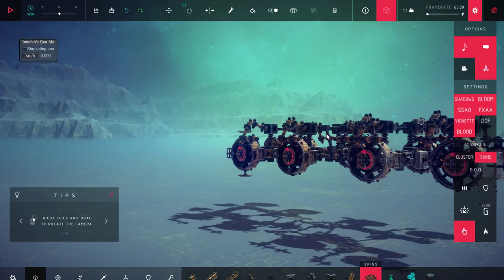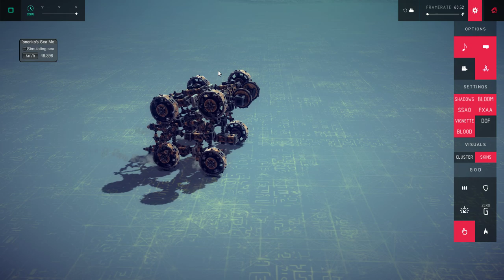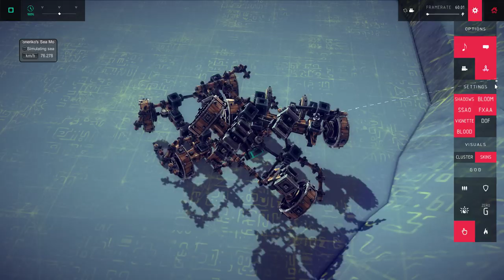Offroad RockCrawler Frame Showcase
yes it climbs yes it can be yeet and still drive yes I made it